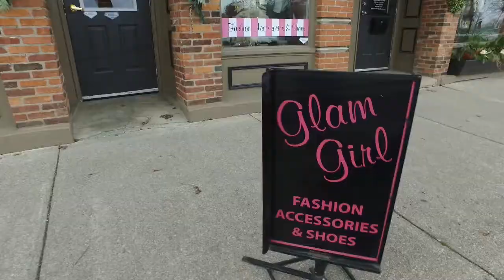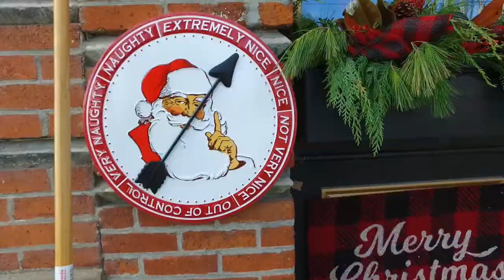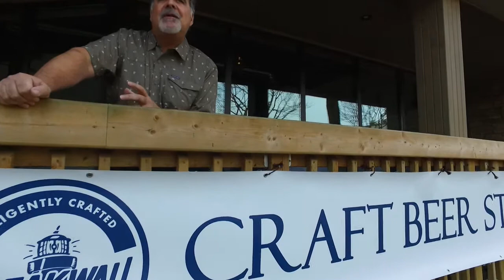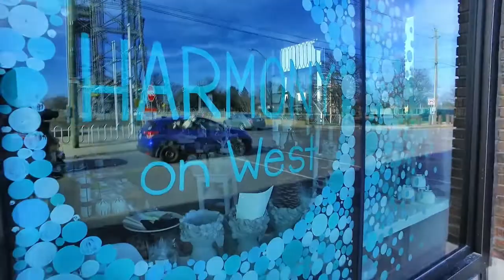Port Colborne Santa Arrives 2020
Port Colborne Santa Arrival